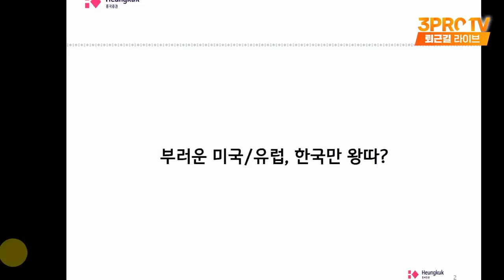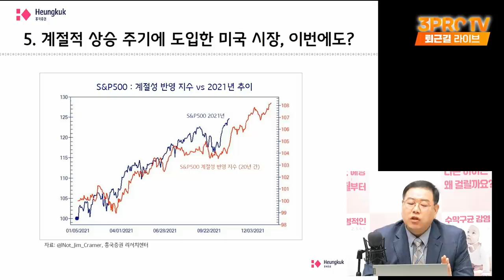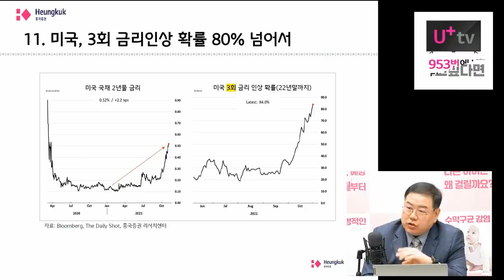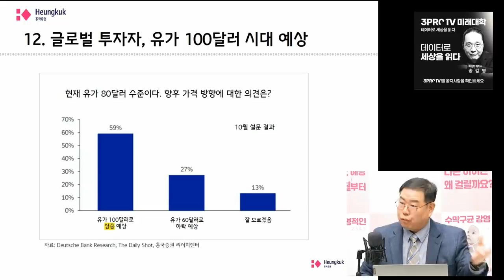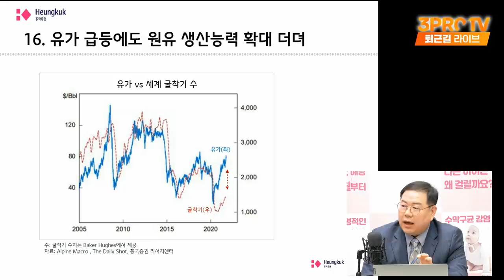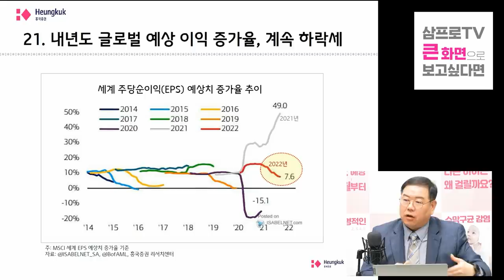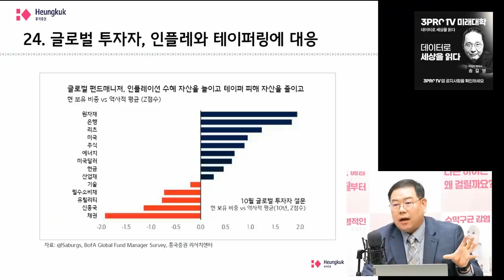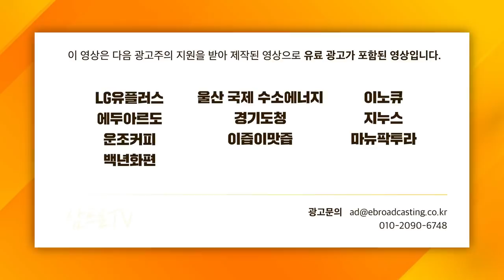[심층 인터뷰] 인플레와 이익 둔화 예상, 미리보는 2022년 투자 흐름 f. 흥국증권 송재경 센터장